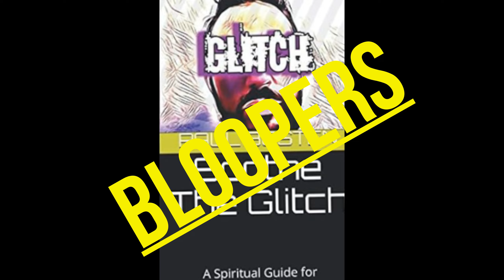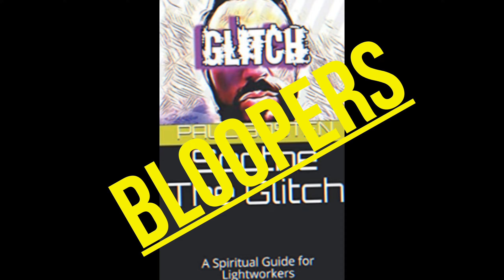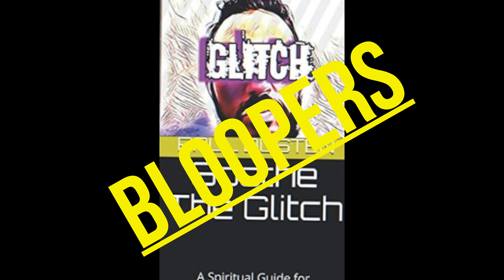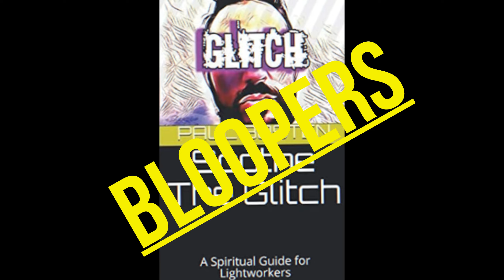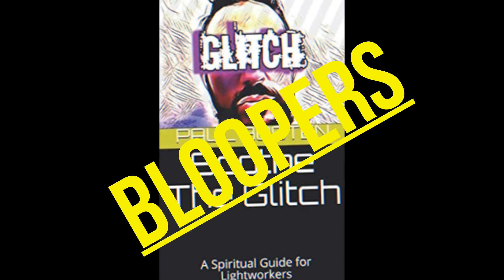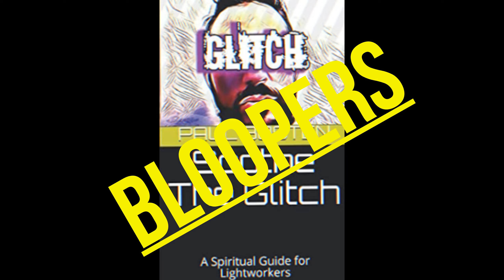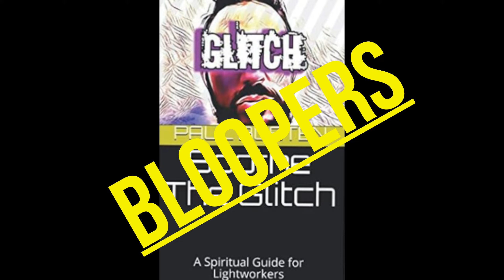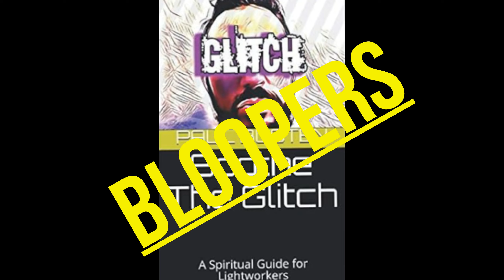BLOOPERS SOOTHE THE GLITCH BOOK NARRATION